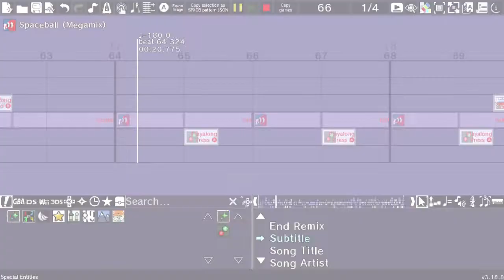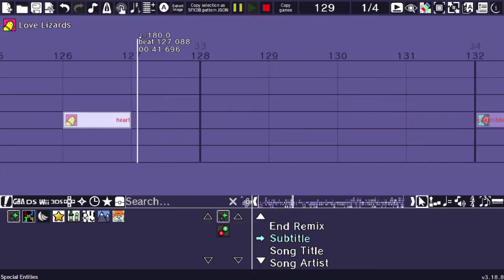The durangodudes Playable Remix Quintpack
Ever wanted to play these 5 remixes? Well download this pack and get playing!

Also, the name and thumbnail of this were inspired by Jackbox. I do not own the Quintpack name.